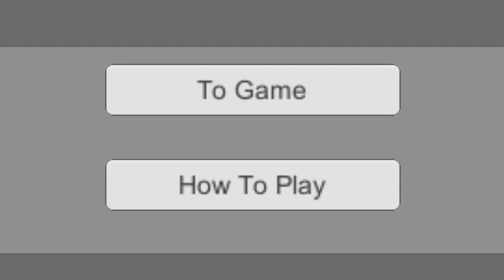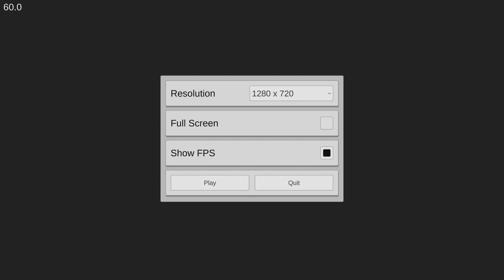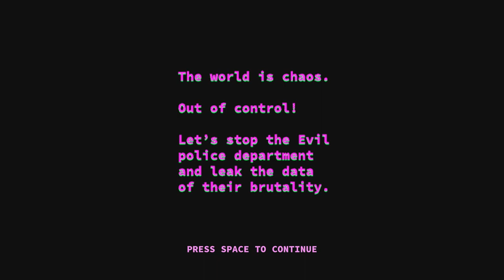Jupi Plays Indie Games: ALL THE GAMES [GMTK Game Jam 2020] [Part 4]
Basically I wanted to attempt to play all of the games that were entered in GMTK Game Jam 2020, so I did. This game jam challenged developers to make a game with the theme Out of Control.
00:44 - Duplicating Adventures
02:26 - Gary Goose
03:03 - Prepare for Launch
04:31 - Wetline: Turku
05:53 - OMG SUN EXPLODED AND WE ARE GOING TO DIE
07:06 - Broken Biplanes
08:13 - UnExpected
09:38 - Finding Sequence
11:10 - Hackin'Time
12:40 - HotDog Out Of Control!